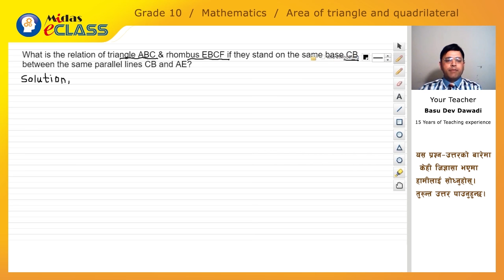Area of triangle and quadrilateral - Part 8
Class 10 / SEE Exam Preparation Video